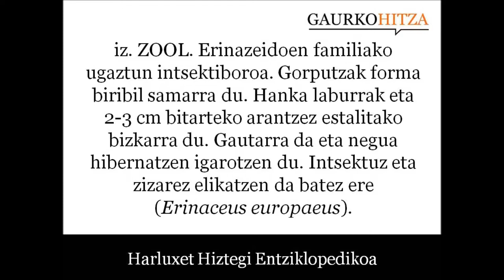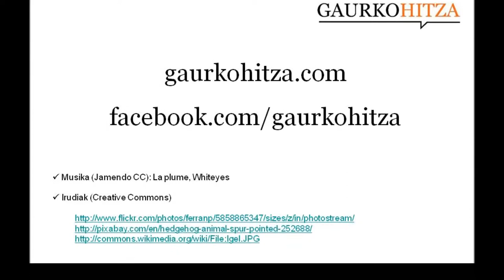kirikino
1. iz. ZOOL. Erinazeidoen familiako ugaztun intsektiboroa. Gorputzak forma biribil samarra du. Hanka laburrak eta 2-3 cm bitarteko arantzez estalitako bizkarra du. Gautarra da eta negua hibernatzen igarotzen du. Intsektuz eta zizarez elikatzen da batez ere (Erinaceus europaeus). 2. iz. BOT. Barnean gaztainak dauzkan kupula arantzaduna, morkots. (Harluxet Hiztegi Entziklopedikoa)
Guk lehenengo adierari erreparatu diogu.